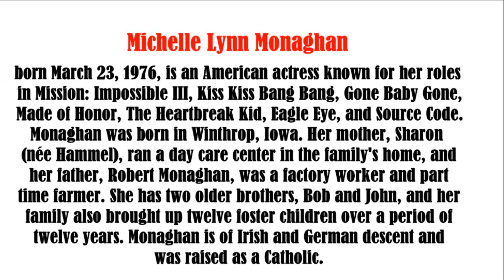Michelle Monaghan video slide show Patsy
Michelle Monaghan video slide show.